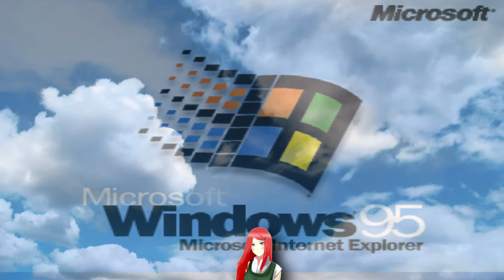~Windows 95~ {Sparta Remix}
I'm proud of this one